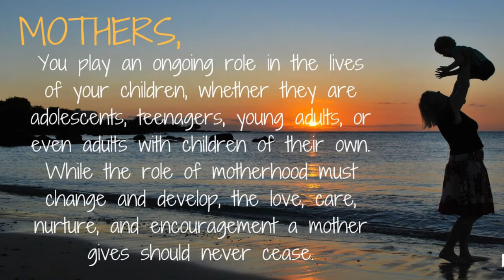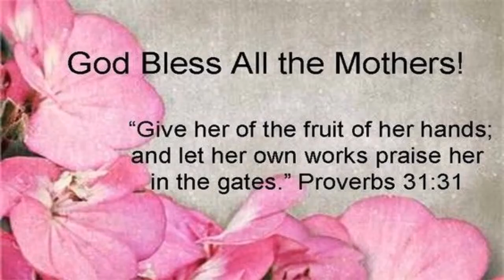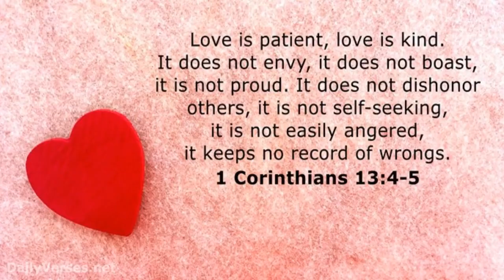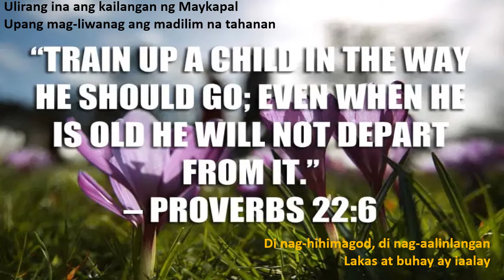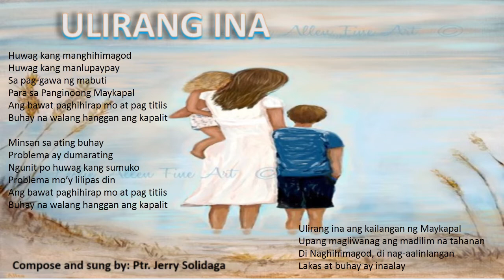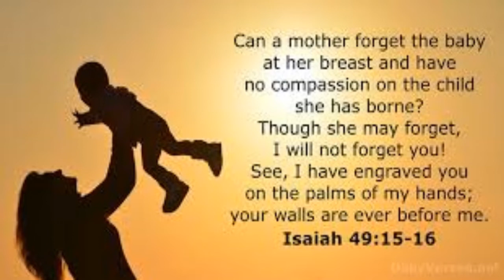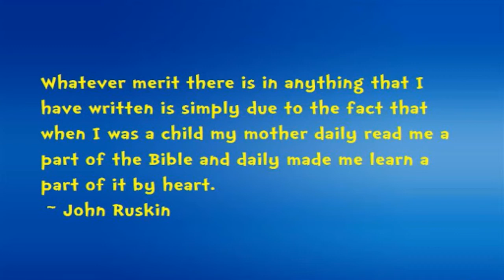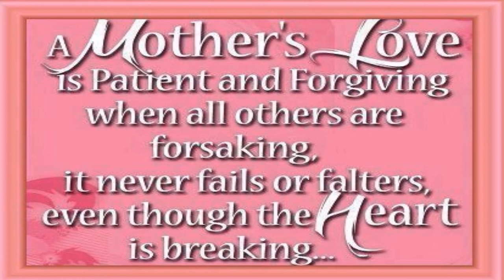== Ulirang Ina with Lyrics -- Ptr. Jerry Solidaga -- JhenRicha Worship Songs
Dedicated to all mother!!
Be blessed and be a blessings!
Compose and sung by: Ptr. Jerry Solidaga

1 Timothy 5:2 “Treat older women as you would your mother, and treat younger women with all purity as you would your own sisters.”

Ephesians 6:2-3 “Honor your father and mother” which is the first commandment with a promise “so that it may go well with you and that you may enjoy long life on the earth.”

Ruth 3:5-6 “I will do whatever you say,” Ruth answered. So she went down to the threshing floor and did everything her mother-in-law told her to do.”

Deuteronomy 5:16 “Honor your father and your mother, as the Lord your God has commanded you, that your days may be long, and that it may be well with you in the land which the Lord your God is giving you.”